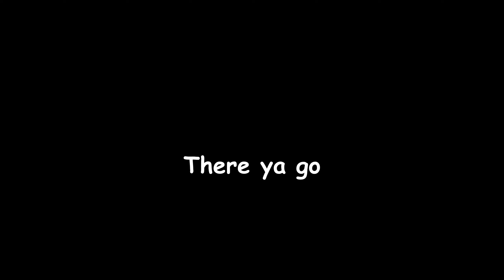Da Winner from ma latest stream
Here ya go, da winner I promised